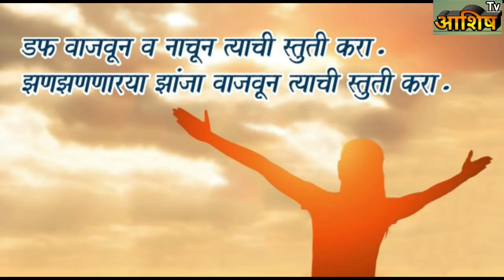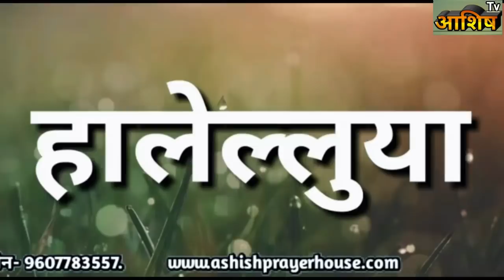आशिष प्रार्थना घर-नायगाव, प्रार्थनासभा, मराठी Ashish Prathana Ghar-Naigaon, Live Stream 25 July 2020